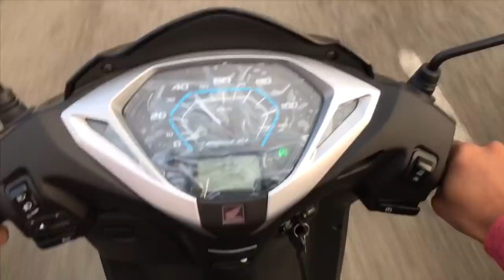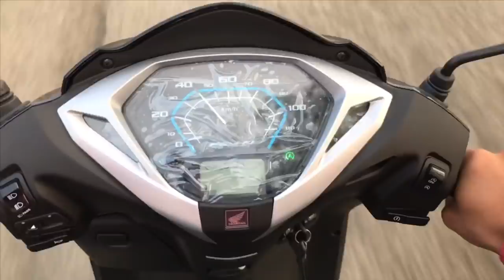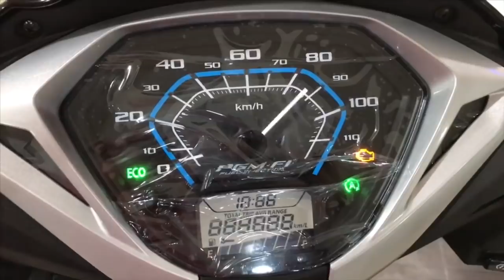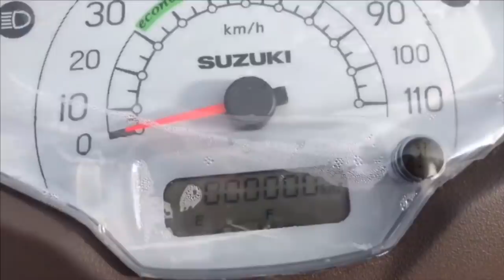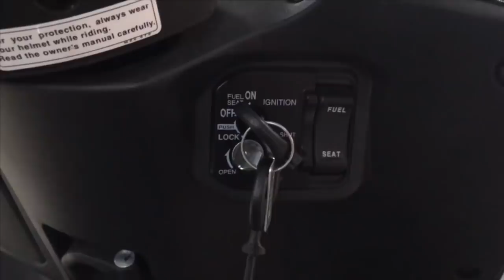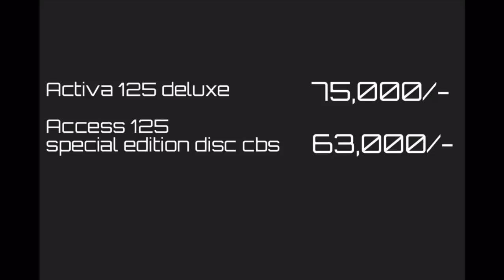Honda activa 125 bs6 VS Access 125